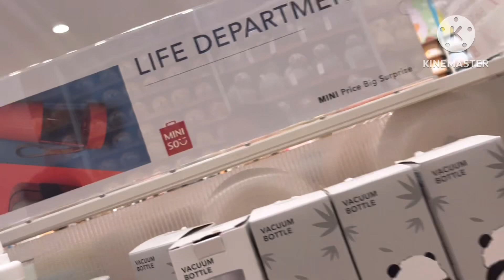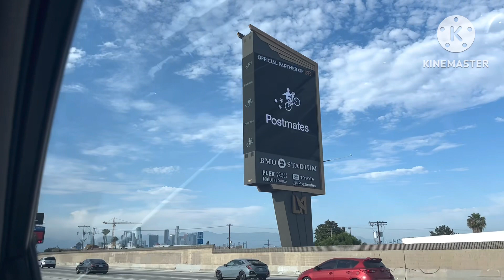Pre BDaY Celebration/ Le Hicimos A Natalie El Trend De Las Flash Cards/ La Pasamos Felices🥰